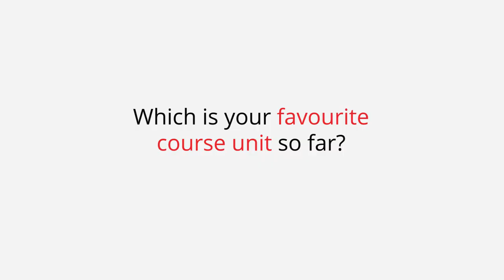Farah is making the most of student life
Farah enjoys the perks of an active student life at Swinburne & discovered her fit in Kuching city.

Ready to join our 2020 intake?
Enquire: swinburne.edu.my/study/connect-with-us/study-enquiry.php
Apply: swinburne.edu.my/online-application-form